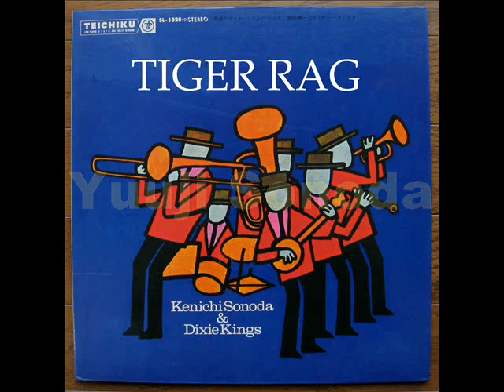Kenichi Sonoda & Dixie Kings - TIGER RAG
From my 33rpm(LP) record collection.
album"IMMORTAL DIXIELAND JAZZ" TEICHIKU SL-1328
Cover design by Makoto Wada

LPアルバム「不滅のディキシーランド・ジャズ」（テイチクSL-1328)

カバーデザイン：和田誠

「タイガー・ラグ」

演奏：薗田憲一とデキシー・キングス

薗田憲一（リーダー、トロンボーン）

中川喜弘（トランペット）

有馬靖彦（クラリネット）

薗田祐司（テューバ）

宮崎忠一（バンジョー）

伊沢政明（ドラムス）

録音：１９６９ or １９７０年

"TIGER RAG"
Kenichi Sonoda & Dixie Kings

kenichi Sonoda(leader,trombone),

Yoshihiro Nakagawa(trumpet),

Yasuhuko Arima(clarinet),

Yuuji Sonoda(tuba),

Chuichi Miyazaki(banjo),

Masaaki Izawa(drums),

recorded in 1969 or1970